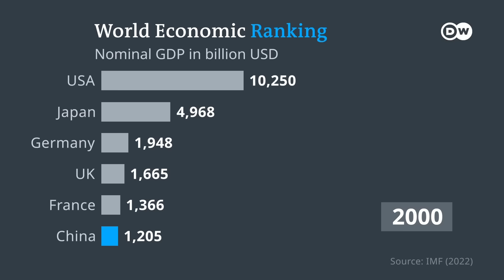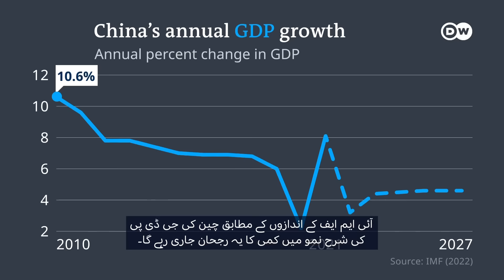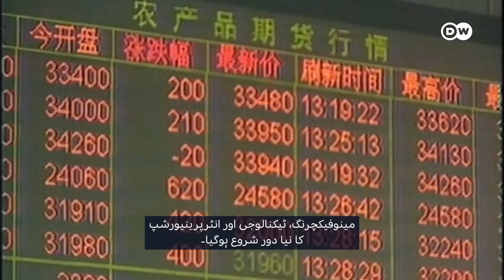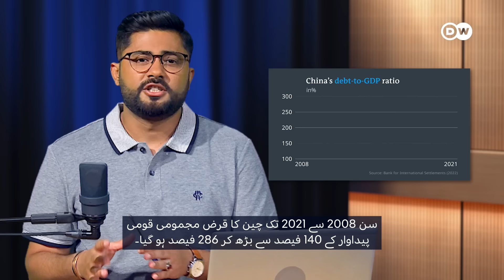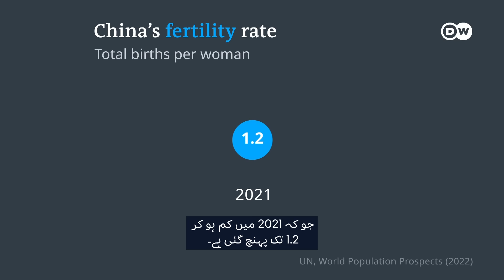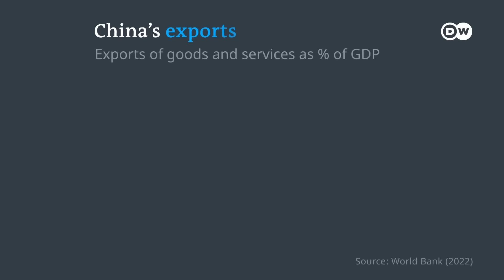چین اب بھی دنیا کی سب سے بڑی معیشت بن سکتا ہے؟ | DW Urdu | China’s Economic Crisis and Investments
چینی معیشت کے مختلف شعبوں پر گزشتہ چند سالوں سے سیاہ بادل منڈلا رہے ہیں۔ کووڈ انیس کی عالمی وبا کے سبب پابندیوں سے نکلنے کی جدوجہد میں پراپرٹی کا شدید بحران، افراط زر میں اضافہ اور اقتصادی ترقی کی سست شرح۔ اس کی وجہ آبادی میں تیزی سے ہونے والی کمی ہے یا پھر اصل مسئلہ اس سے بھی بڑا ہے؟ جیسے کہ صدر شی جن پنگ کی سربراہی میں چینی کمیونسٹ پارٹی کی ملک پر گرفت پچھلی چار دہائیوں کی نسبت اب پہلے سے بھی زیادہ ہے اور آزاد کاروباری حلقوں کے لیے یہ کوئی اچھی خبر نہیں ہے۔
اس ویڈیو میں ہم جائزہ لیں گے کہ دنیا کی دوسری سب سے بڑی معیشت میں اس تنزلی کی بنیادی وجوہات کیا ہیں؟

In this video of DW's Business Beyond series, we analyze Chinese economy, China’s Economic Crisis and Chinese Investments in Aisa, Europe and other regions. China achieved the fastest sustained growth of any major economy, becoming the second-largest after the United States. However, today its GDP growth has plummeted to near-historic lows, and its output lags behind the rest of Asia for the first time in two decades. Analysts suggest that even the end of the Zero Covid policy won't bring back the robust economic growth China once enjoyed. We examine the financial challenges China faces and what these mean for Beijing's race to become the world's largest economy.

Chapters
00:00 انٹرو Introduction
01:10 معیشت کی صورتحال اور زیرو کووڈ Economy today & Zero Covid
02:41 چین کی معاشی ترقی کا تاریخی پس منظر History of economic rise
03:56 سرمایہ کاری اور قرض Investment & debt
06:38 کھپت میں کمی Lack of Consumption
07:40 چین کی آبادی میں کمی Demographic Change
09:49 بین الاقوامی خطرات International threats
12:05 چین کے معاشی بوم پر ماہرین کی رائے Conclusion